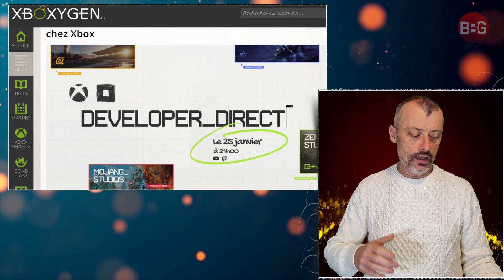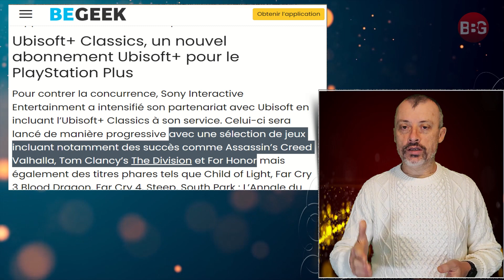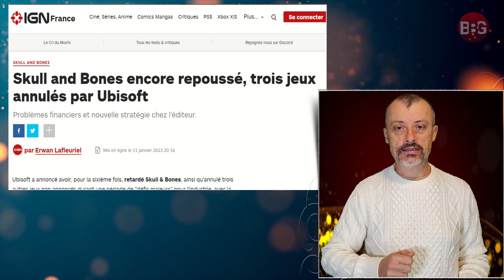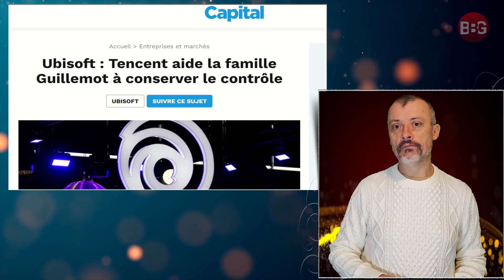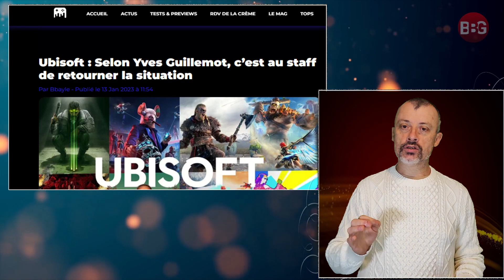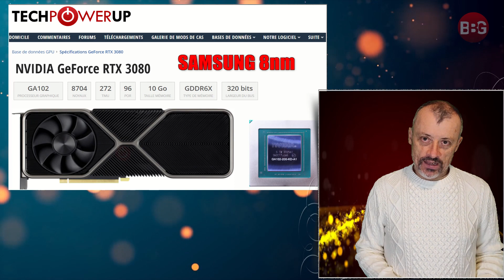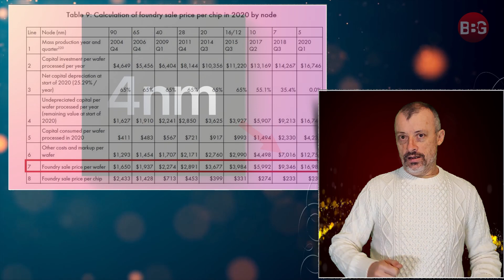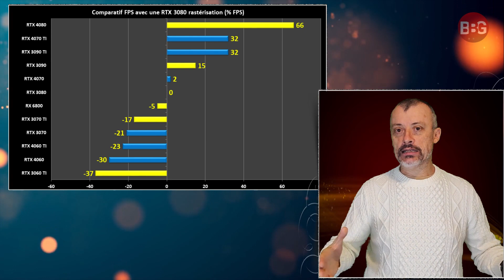UBISOFT : la FIN ? 😨 NVIDIA dans l'IMPASSE technologique 😱 XBOX direct 😉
➡️ RTX 4070 TI, surprise à l'intérieure de la carte, info provenant de  @PAXPC
➡️ UBISOFT connait une crise. Rachat possible ? Crise majeure ou simple passage à vide ?
➡️ Nvidia, pourquoi les RTX 4000 sont-elles si chères ? Vous risquez d'être surpris.
➡️ XBOX direct, à quoi s'attendre.
➡️ Ubisoft + dans le Game Pass ?

00:00 Humour
00:39 Sommaire
02:20 Abonnez vous ^^
02:50 The Last of Us la série
03:11 XBOX Direct
04:25 Ubisoft + dans le Game Pass
05:18 Ubisoft chute !
10:43 RTX 4070 TI 16Go, sans dec...
12:17 Nvidia est dans l'Impasse